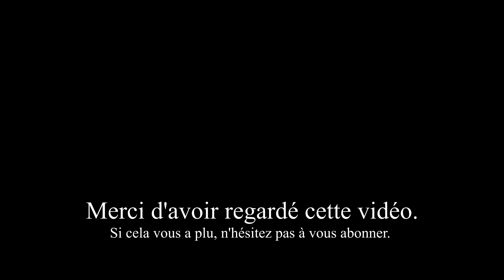BIG UNBOXING HAUL BLACK FRIDAY : BEAUTY BAY 😍😍😍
Coucou les filles, voici un big haul Beauty Bay. J'espère que cela vous plaira. Gros bisous.😘

 ✔ Produits mentionnés :

BY BEAUTY BAY PRISM 12 PIECE TRAVEL BRUSH SET WITH HOLDER